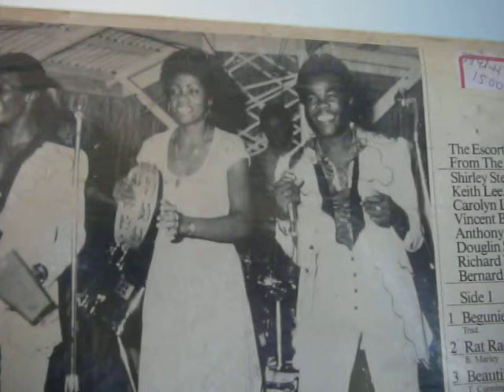The Escorts - Rat Race (B. Marley)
From The Caribbean (L+R Records LP)